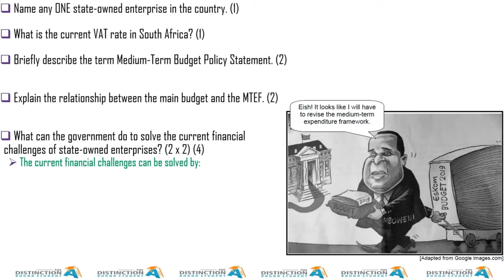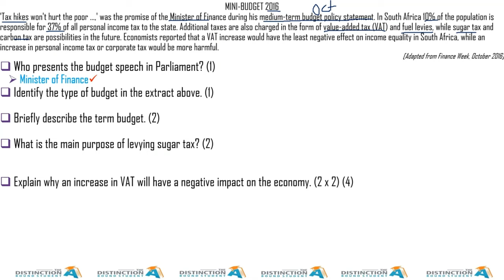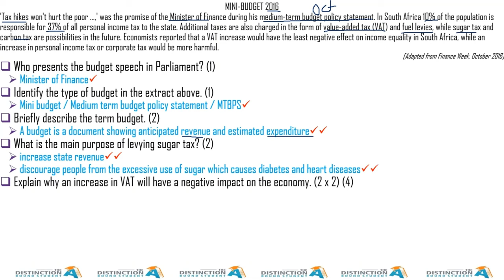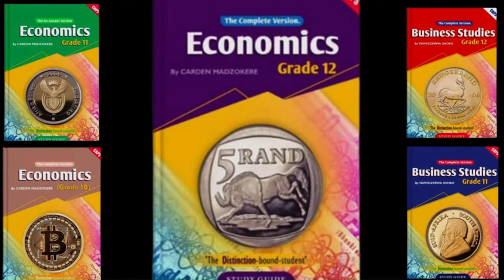Public Sector | Section B Data Response Questions | Economics Grade 12 by Carden Madzokere TDBS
Economics Grade 12 CAPS Syllabus for South African Students which covers the following 14 topics:
Circular Flow
Business Cycles
Public Sector
International Trade / Foreign Exchange Market
Protectionism & Free Trade
Dynamics of Perfect Markets
Dynamics of Imperfect Markets
Market Failure
Economic Growth & Development
Industrial Development Policies
Economic & Social Performance Indicators
Inflation
Tourism
Environmental Sustainability